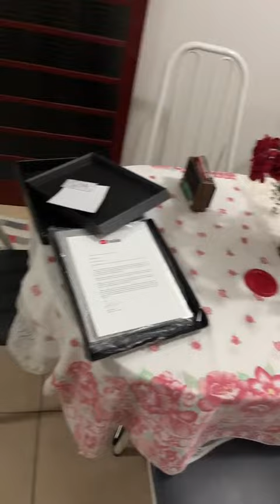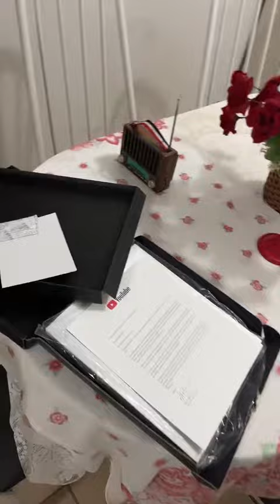Tem que explicar para o vovô, que os vídeos,as propagandas dão dinheiro